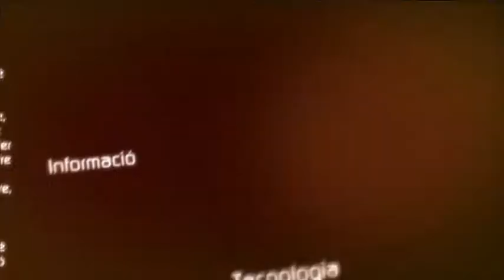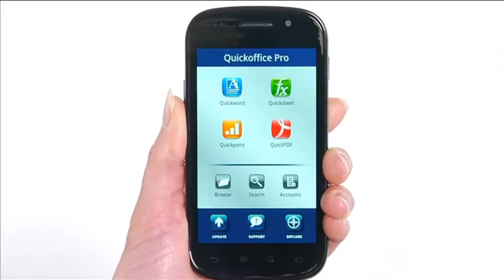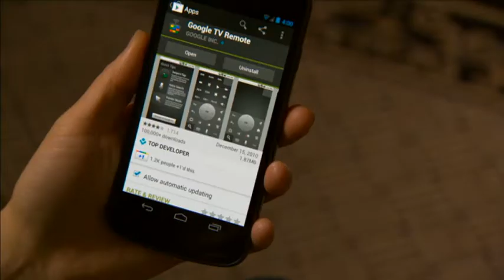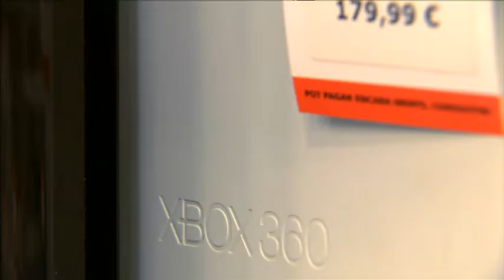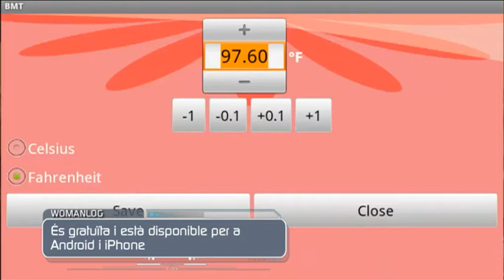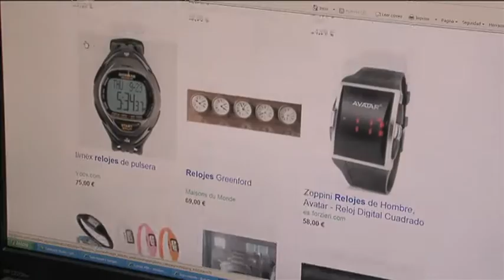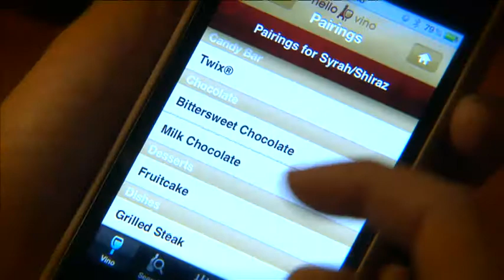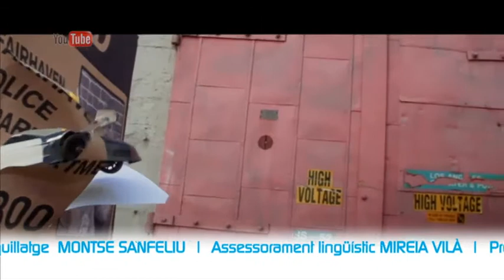Generació Digital - Capítol 53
Descobrim un projecte pilot per menjar millor gràcies al WhatsApp, i repassem els "lipdubs" i les flaixmobs més sonades. També ens fixem en les botigues que compren el que ja no necessitem. Fem una llista de les últimes adquisicions.